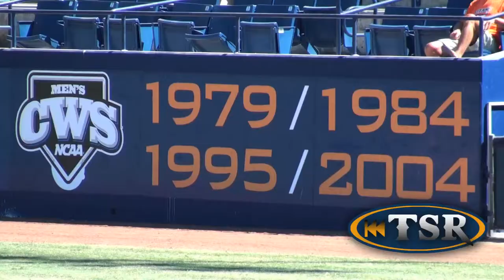Baseball Scrimmage Provides Hope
First day of Fall ball came and went.  Titan Baseball try to figure out the pieces to plug into their 2014 lineup.  Gurajpalpreet Sangha